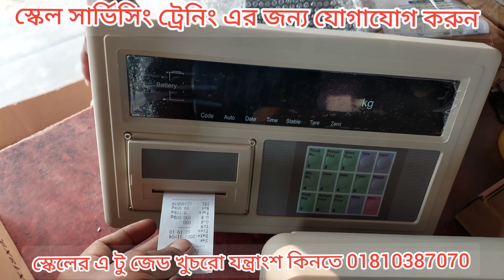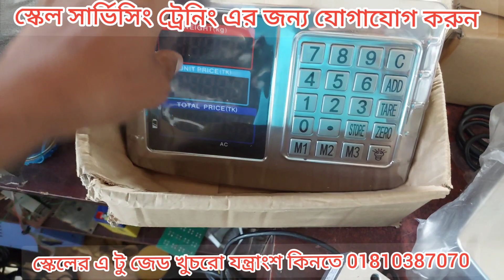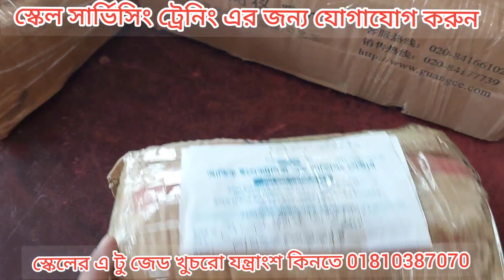ডিজিটাল পাল্লার খুচরা যন্ত্র অংশ কিনুন পাইকারি দামে 01810387070/01710544800 || Asha Digital Scale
ডিজিটাল পাল্লার খুচরা যন্ত্র অংশ কিনুন পাইকারি দামে 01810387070

sharing
camera phone
video phone
free
upload
sharing
camera phone
video phone
free
upload
Calibration
Greater Goods
Digital Bathroom Scale
digital
best bathroom scale
accurate scale
reliable scale
health
healthy
fitness
wellness
body
gym
training
excercise
weight
weight loss
greater goods
charity
fit
cool